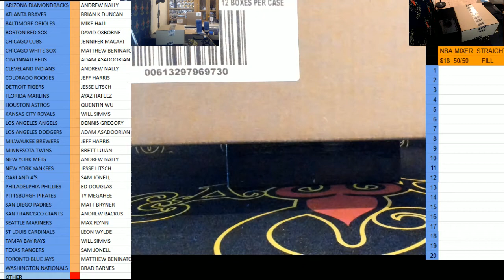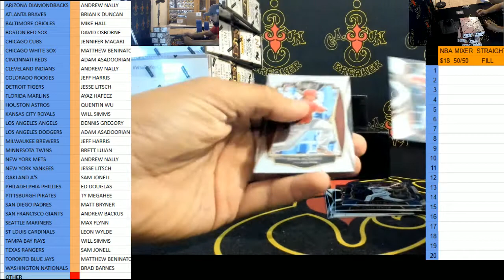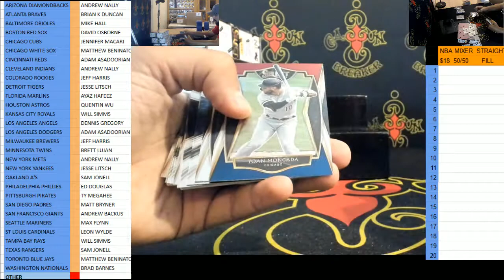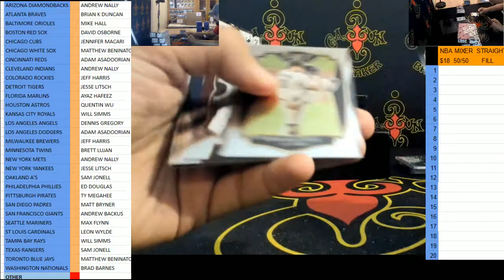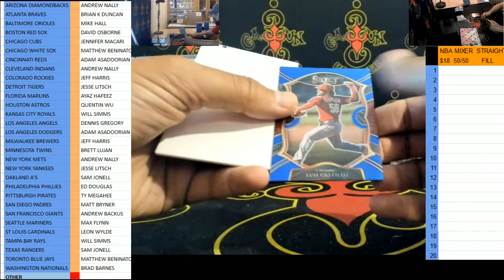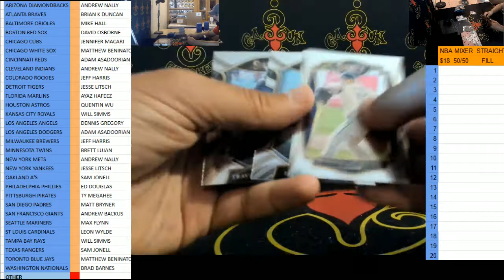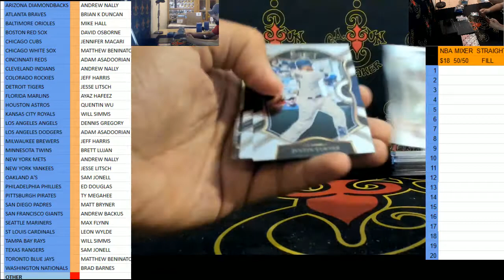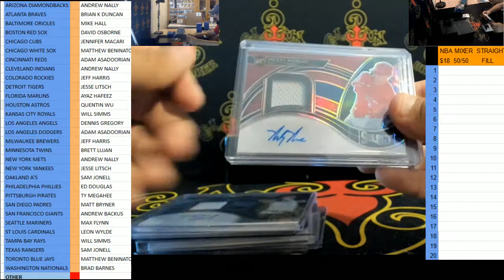CAJUNBREAKER 2021 SELECT MLB MLB HALF CASE #1 6-23-2021